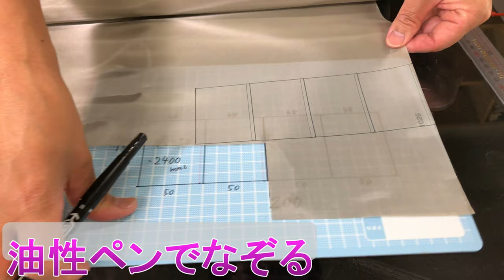水素燃料電池＿小さな教材作成編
ニッケルメッシュやセルロース膜、100円ショップの容器などを用いてコストを抑えた燃料電池教材の提案。詳細